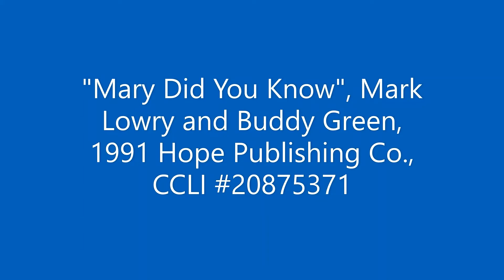"Mary Did You Know?"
The Christmas song "Mary Did You Know?" is sung by the trio of Allen Brooks, Stacy Stewart, and Chris Radcliffe